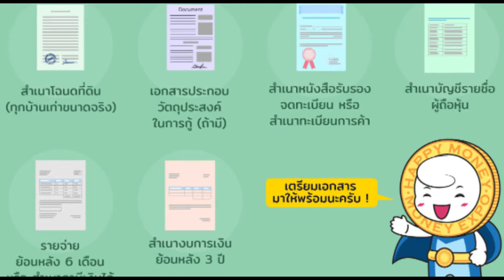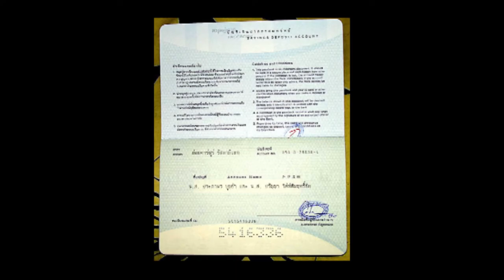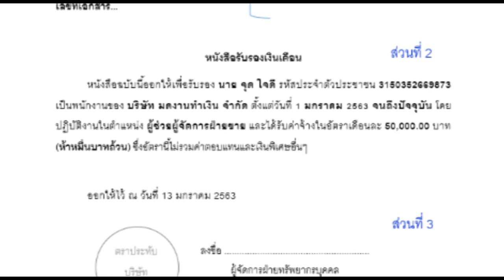ขอสินเชื่อส่วนบุคคล I เตรียมเอกสารอะไรบ้าง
วันนี้เรื่องสินเชื่อ เป็นเรื่องใกล้ตัวมากขึ้นทุกวัน เพราะใครก็ต้องการใช้เงิน เรามาดูการเตียมเอกสารที่ ธนาคารจะต้องขอแน่ๆกันดีกว่า มันเป็นเรื่องที่หากผู้ที่ต้องการ สินเชื่อ ต้องมี ให้ครบ ก็จะทำให้สามารถผ่านเงื่อนไขได้ไม่ยากเย็นครับผม ต้องการข้อมูลเพิ่มเติม ตามลิ้งค์นี้ไปได้เลยครับ